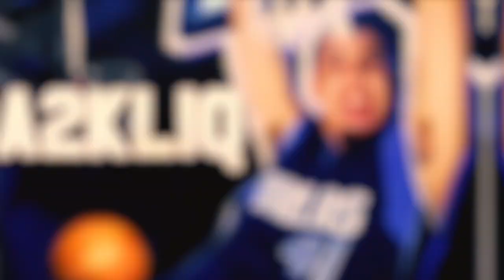SSSAL - DIRK NOWITZKI ( Official Music Video ) SHOT BY APE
DIRK NOWITZKI (Prod.FLAMEE)

Shot By APE

Prod . FLAMEE